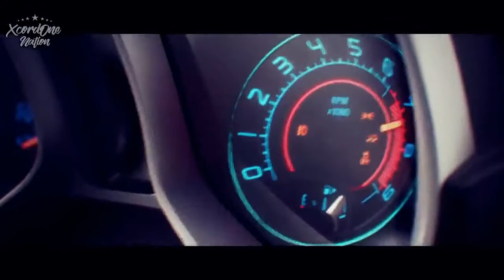Car Music Mix- Electro house